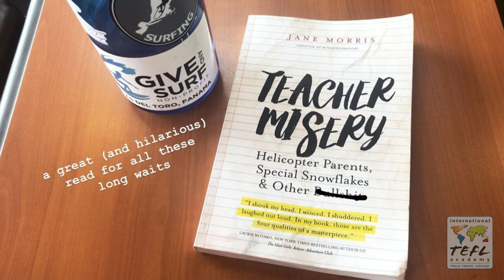Teaching English in Playa Hermosa, Costa Rica with Kathleen Doyle - TEFL Day in the Life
Interested in getting TEFL certified & teaching English abroad like ITA Ambassador, Kathleen Doyle? to find out more.

In this video, see what it's like to teach English in Playa Hermosa, Costa Rica, thanks to ITA Alumna & Ambassador, Kathleen Doyle!